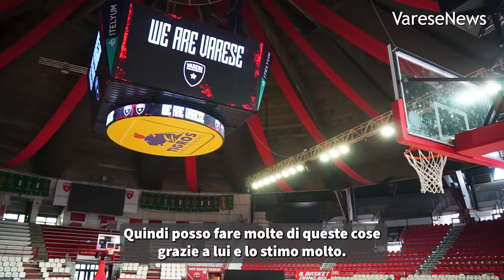La promessa di Michael Gilmore: “Energia in campo per aiutare l’Openjobmetis”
Michael Gilmore appare già calato nella sua nuova realtà, quella della Openjobmetis, con cui esordirà domenica nel campionato italiano.